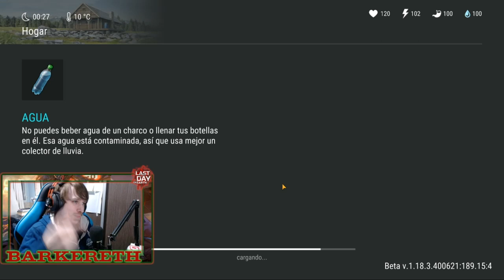LA MEJOR FORMA DE LIMPIAR EL LABORATORIO PROTOCOLO - Last Day On Earth: Survival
Buenas gente, soy Barkereth y hoy les traigo un nuevo vídeo sobre la mejor forma de limpiar el laboratorio en protocolo!
Capitulos:
0:00 Intro
0:58 Intro Lab Protocolo
3:03 Protocolo A1
7:15 Intro A2
7:57 Protocolo A2
17:58 Jefe A2
19:35 Buscar el resto de las A más
22:00 Recompensa A más
23:16 Reputación del Laboratorio
24:35 TIPS y Final